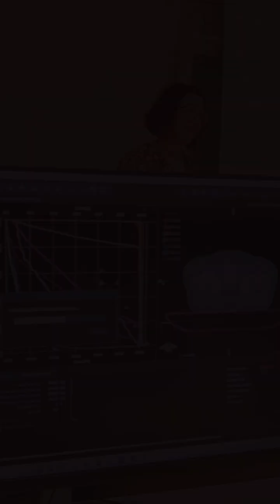**SUMMING UP MY IOMP SCHOOL ON IMRT + MALAYSIAN EXPERIENCE IN 3 MINUTES! 🌸🇲🇾😍✨